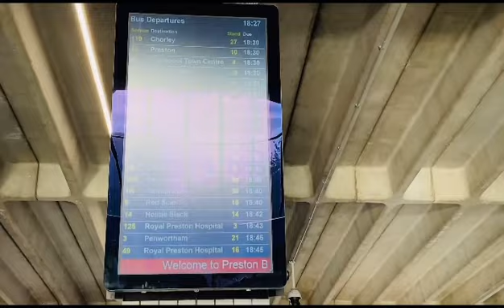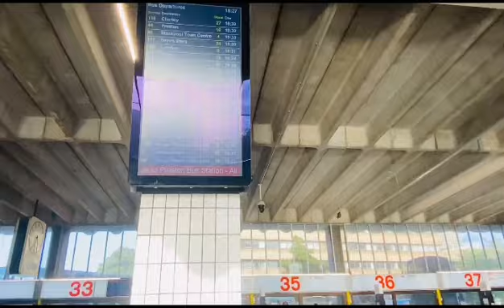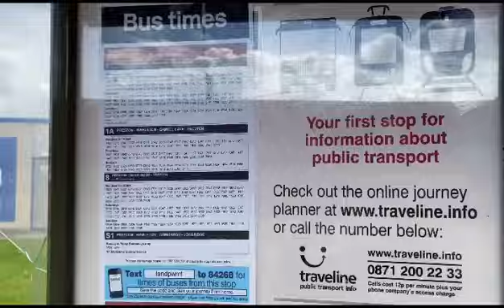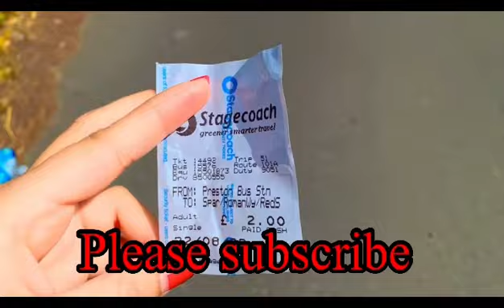How to travel by bus in UK. Malayalam .complete experience